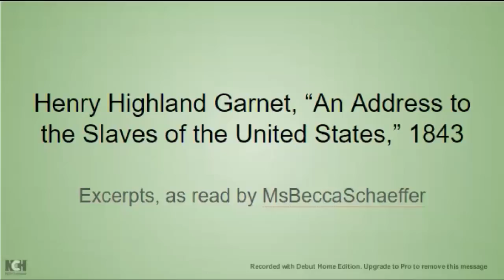"An Address to the Slaves of the United States", 1843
Henry Highland Garnet, "An Address to the Slaves of the United States," 1843, excerpts.